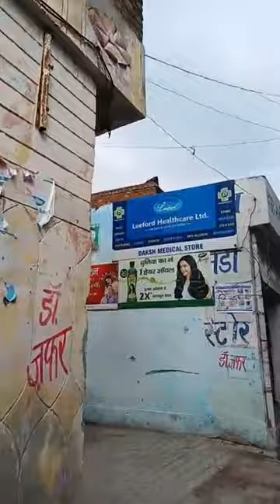बिलासपुर मोहर्रम 2023